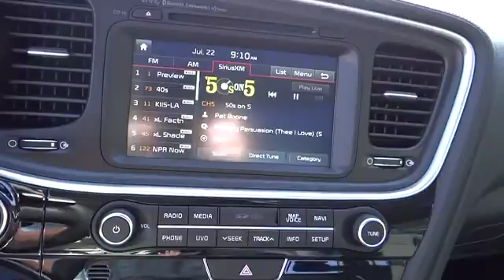2015 Kia Optima For Sale Columbus, Zanesville, Newark, OH Coughlin Newark K3139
2015 Kia Optima

Please call or e-mail first for the best and quickest information. to see more of this store